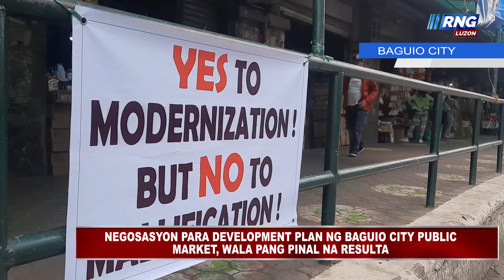NEGOSASYON PARA SA DEVELOPMENT NG PALENGKE NG BAGUIO